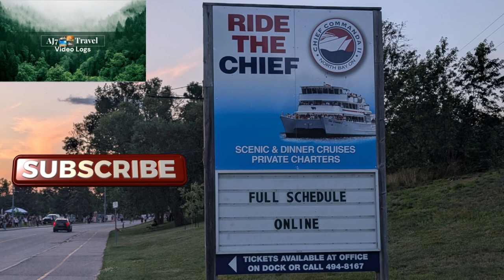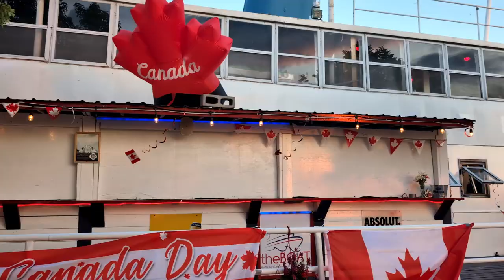The Chief Commanda Ships Reviewed in North Bay!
Chief Commanda II:
The Chief Commanda II is a 320-passenger, all-aluminum twin-hull vessel that cruises on Lake Nipissing and the French River in North Bay, Ontario, Canada . It offers various scenic cruises:
Callander Bay Sunset Cruises: Enjoy the North Bay skyline and Lake Nipissing’s spectacular sunsets. You can even choose the sunset dinner option, which includes a three-course meal!
Chief Commanda I: is now a stationary restaurant.